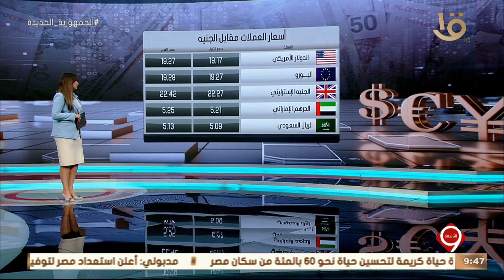نشرة التاسعة | أهم اخبار الاقتصاد.. مع أسعار العملات مقابل الجنيه المصري